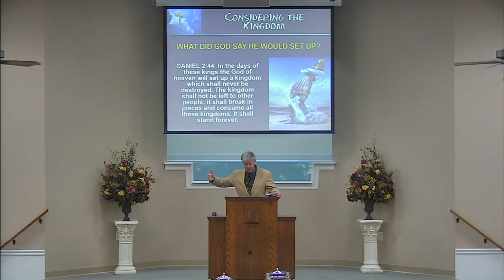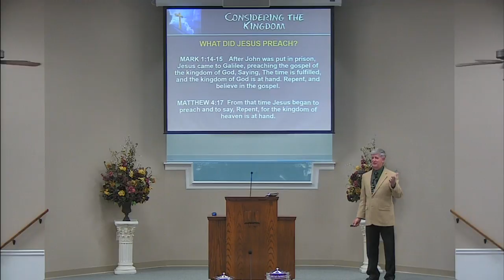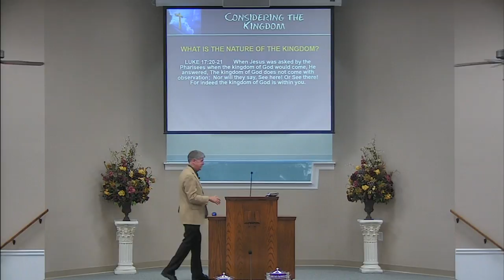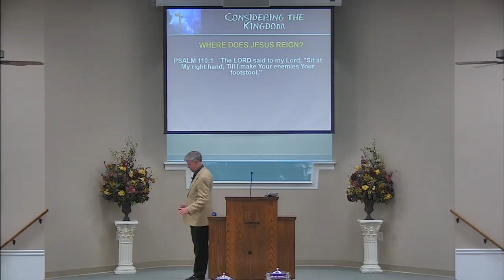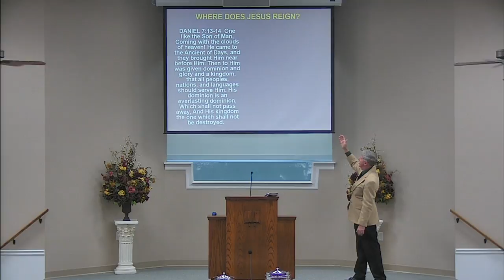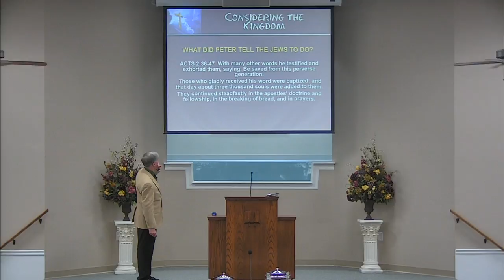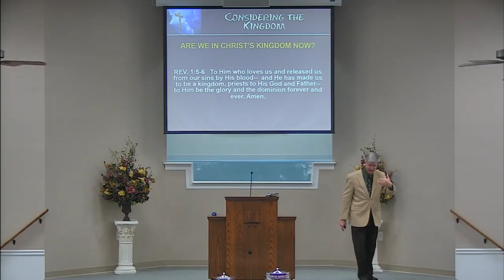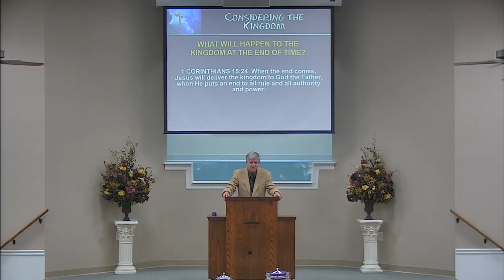Considering the Kingdom - A Sermon by Pat Jones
This sermon is a look at the Kingdom at which we live and a look toward heaven if we live the right life.